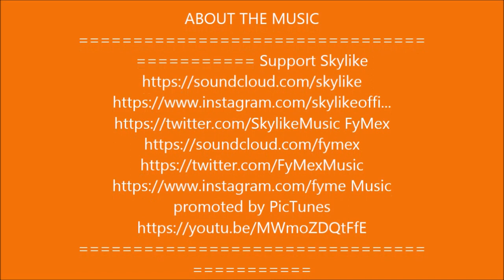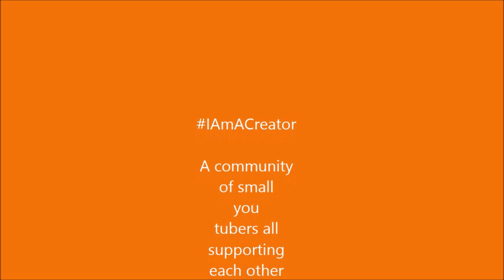NUMBER 15 OF OUR EARLY YOU TUBE CREATIONS III BILLY B AUSTRALIA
THIS ONE IS A MIX OF PHOTOS VIDEOS AND PAINTINGS PUT TOGETHER 5 YEARS AGO BUT MUCH OF THE MATERIAL DATES BACK MANY YEARS